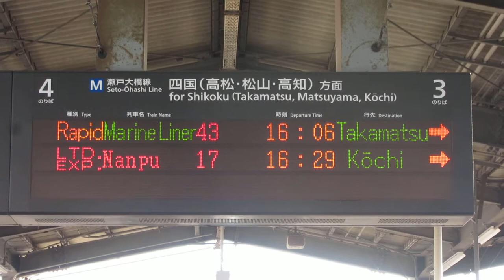JR西日本 児島駅 ホーム 発車標(LED電光掲示板) その1